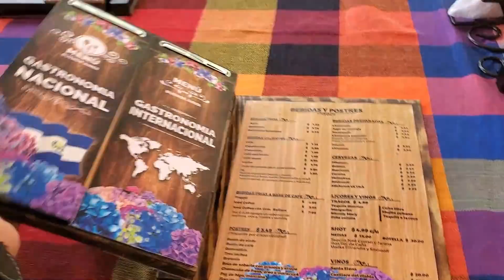Celebrando el cumpleaños de mi hermosa madre 😍🎉| Andamos todo el familion ♥️